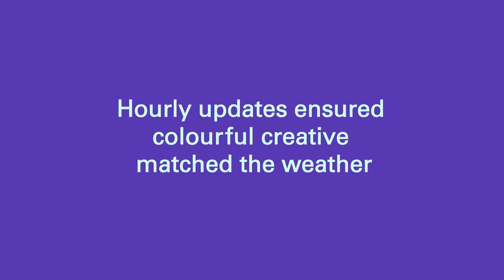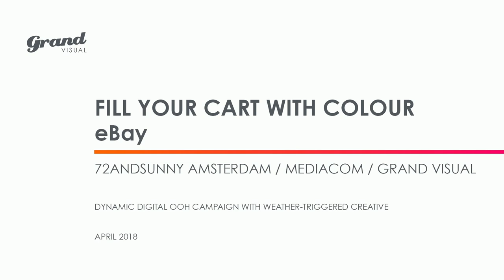eBay Fill Your Cart With Colour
eBay brings colourful shopping inspiration to the streets in a UK-wide digital out of home (Digital OOH) drive designed to bring the online retailers vibrant product lines to life.